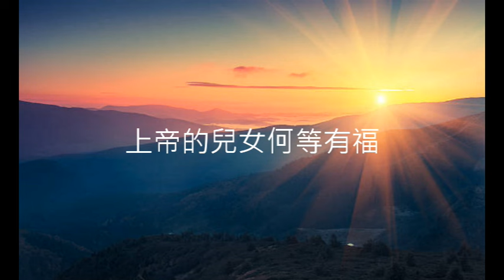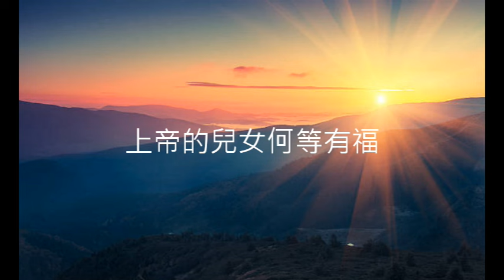(因為愛所以肯 好歌分享) 上帝的兒女何等有福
確實成為神兒女是何等的有福.
朋友們你願意接受 祂為你生命中的救主嗎?